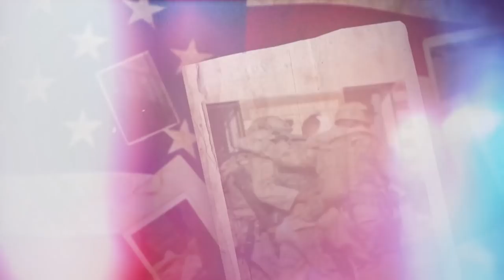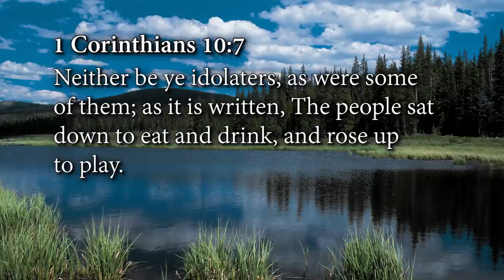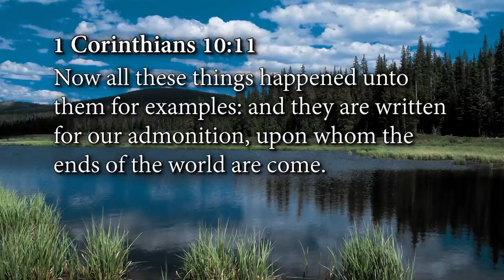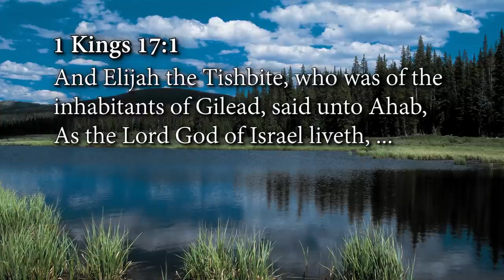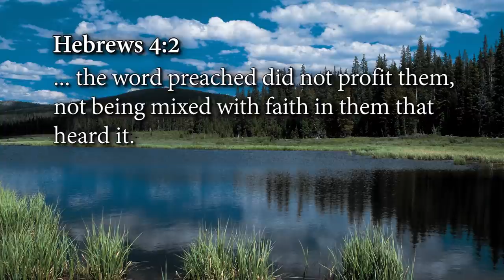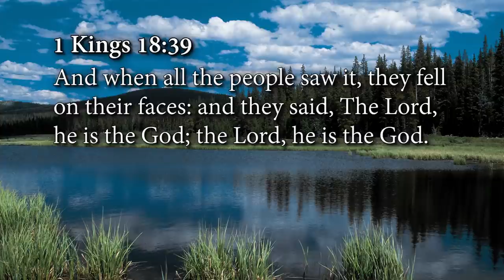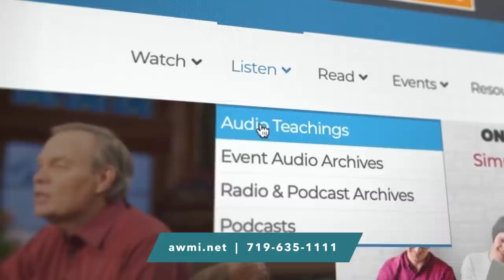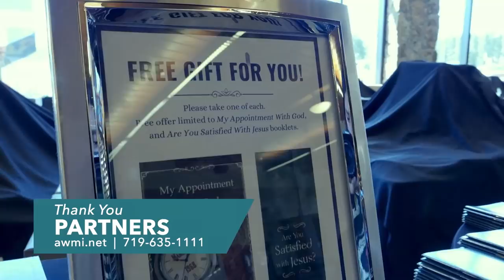Lessons From Elijah: Week 1, Day 1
Did you know that before Adam and Eve were even created, God provided all the food, air, and supplies they could ever possibly need? This is also true for us today. God doesn’t respond to our needs. He anticipates and creates the supply first, and we respond to Him in faith. Faith is our positive response to what He has already done. Elijah is a great example of a person who enjoyed supernatural provision because he responded positively to God’s direction.

In Andrew’s Lessons from Elijah teaching, aired March 2–27, 2020, learn how you, too, can experience God’s supernatural provision—not only of finances, but also of peace, joy, blessing, anointing, influence, power, and authority—that you cannot duplicate with all your human effort. You’ll learn that God is meeting all of your needs, but He’s sending His supply to where He told you to be. Faith and obedience are key to receiving the provision. This teaching will make these and many other profound truths real to you.

First Corinthians 10:6 and 11 tell us that the experiences of those in the Bible were recorded for our example. Learn from them when you get the Lessons from Elijah Package. This Package is a must-have for every believer’s library.

We can all learn from the “school of hard knocks,” but it's a lot less painful to learn by example. or by calling .